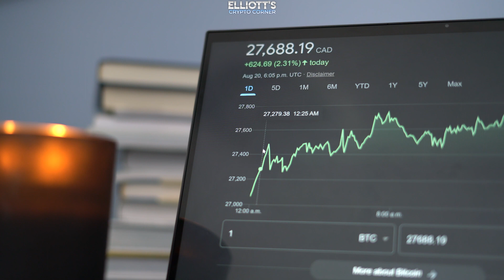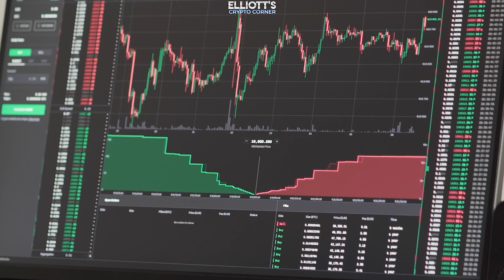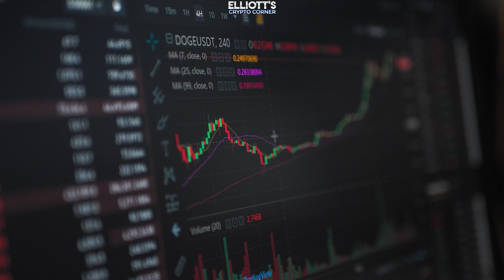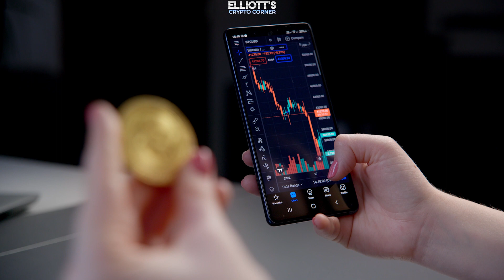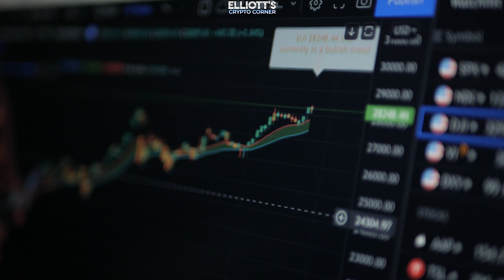Último Análisis de Criptomonedas: Tendencias y Predicciones de XRP, Litecoin, Bitcoin y Ethereum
En este episodio de Elliott Crypto Corner, nos sumergimos en los últimos movimientos y pronósticos del mercado de criptomonedas. Comenzamos con Ripple (XRP), discutiendo su reciente y pronunciada caída y el potencial de una nueva tendencia alcista. También exploramos la estabilidad de precios de Litecoin y su trayectoria ascendente esperada en la onda turquesa 3. Para Bitcoin, analizamos la posibilidad de que caiga por debajo de los niveles clave de soporte antes de reanudar su tendencia alcista general. Por último, examinamos la resistencia de Ethereum por encima de la crucial marca de $2138 y su potencial para un mayor movimiento ascendente. Únanse a nosotros en este análisis perspicaz del dinámico mundo de las criptomonedas.